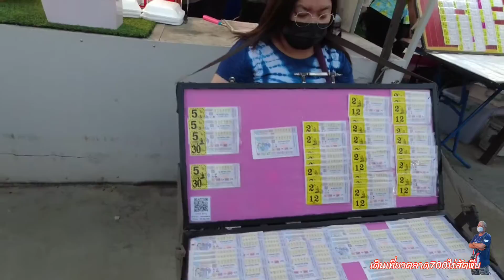เดินเที่ยวตลาด700ไร่สัตหีบ ตลาดนัดที่ใหญ่ที่สุดในภาคตะวันออก